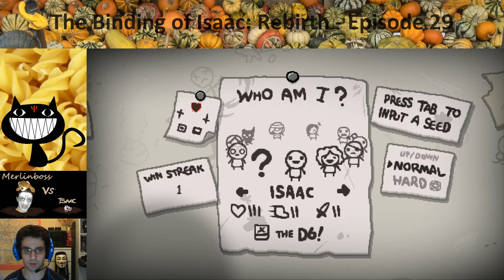Let's Play [FR - WebCam] The Binding of Isaac: Rebirth - Ep 29 [Isaac vs ??? - Knife + Brimstone]